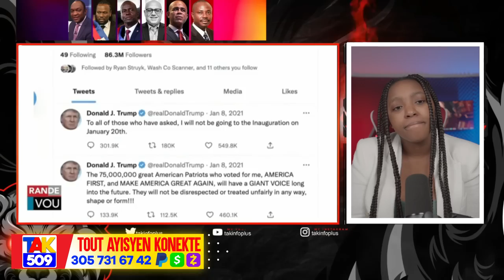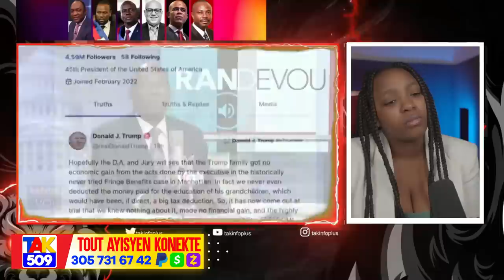Mately..Baz Galil..Sonson Lafamilya.. Met Newton gaye koze a /Fouco